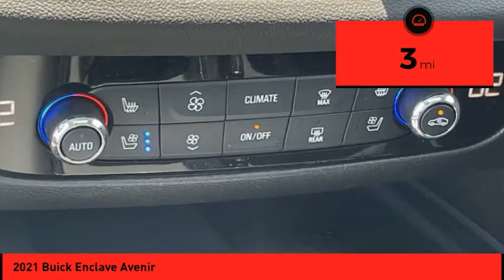2021 Buick Enclave St. Peters MO 26184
2021 Buick Enclave Avenir

This Dark Slate Metallic 2021 Buick Enclave Avenir might be just the crossover 4x4 for you.  It has a 6 Cylinder engine.  This safe and reliable crossover 4x4 has a crash test rating of 5 out of 5 stars!  For a good-looking vehicle from the inside out, this crossover 4x4 features a beautiful dark slate metallic exterior along with an ebony interior.  Don't wait on this one. Purchase your vehicle completely online and WE'LL DELIVER it to your home!* After market Equipment may not be reflected in the price above**Price does not include $199 painted pinstripe were applicable, Processing fee of $199, Tax, Title or License.